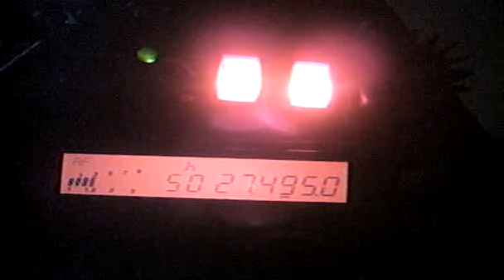40FAT/DX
Activation 40FAT/DX 27.495 Usb in Log 14FR006